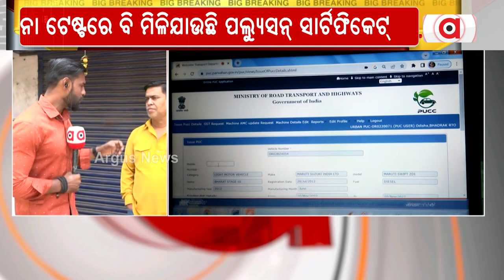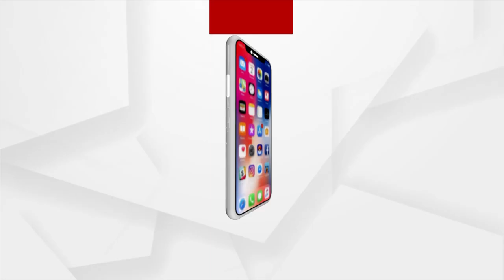Operation Jugad | Odisha Govt Involved With Middle Men In Pollution Testing Scam !